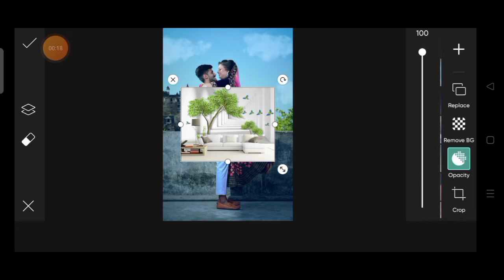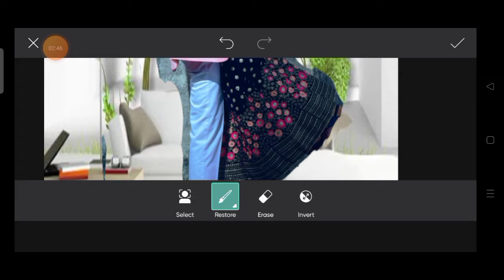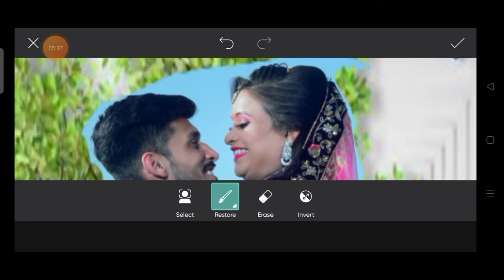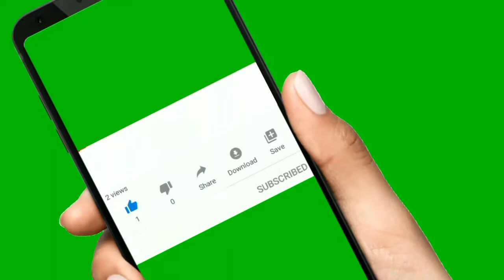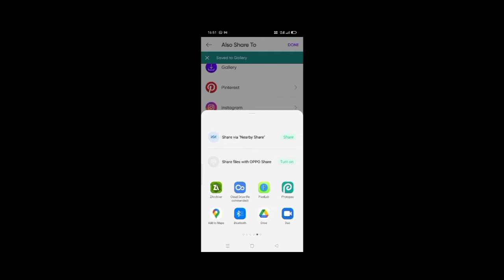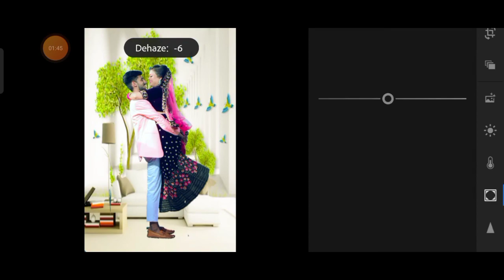Apni photo ko hd print me editing kaise kare How to make your hd print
How to make your professional photo editing

note___
dosto aagar aap apni wedding photo hd quality me best edit karvana chahte hain
to hamare what's up num.pe message kar
sakte hai low price me aap ko best design me aap ki photo hd quality me banaiye jayegi
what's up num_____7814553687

Hi Friends

______VIDEO BY : RK Editor (Official)_

note___
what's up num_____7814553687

Hi Friends

Ajj Ki video main Wedding album photo edit krni skhai jaye gi Best anniversary photo editing krna chahte ho to video ko full watch krna iske bad aagr aapko wedding photo design achha lagta hai to video ko like jrur krna. aur wedding photo design krne ke liye channel ko subscribe kr lyo

_________________Request_________________

I Hope Aapko Ye Video Main Bahot Kuch Naya Sikhne Ko Milega, Agar Ha , to Video Ko Like Karna Bilkul Bhi Mat Bhulna.

______________COVER TOPIC______________

1. couple photo editing
2. marriage photo editing
3. anniversary photo editing
4. how to design wedding photos
5. wedding photo editing
6. anniversary photo editing
7. marriage photo editing
8. wedding anniversary editing
9. picsart wedding photo editing
10. engagement photo editing
11.wedding photo editing online
12.wedding photo editing app
13.wedding photo editing background
14.How to edit Indian wedding photo in
Lightroom
15.shaadi ka album kaise banaye
16.online photo editor change background
colour to